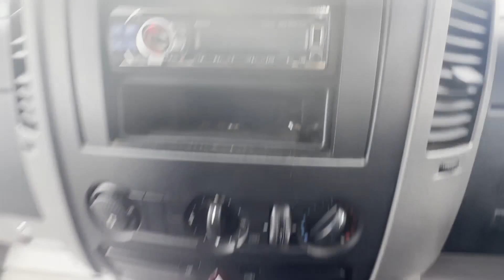KR10BZU - 2010 MERCEDES-BENZ SPRINTER 313CDI MEDIUM DIESEL 3.5t Van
Model: 2010 MERCEDES-BENZ SPRINTER 313 CDI MEDIUM DIESEL 3.5T VAN BARGAIN QUICK FIX 🙅 🙅 🙅 🙅 🙅 🙅
Body: White - Panel Van
Mileage: 218647
MOT: 20th July 2024
Engine: 2143cc OM651 129HP-A
Transmission: 6 Speed Manual - RWD
Mechanical Summary: 🟡  Starts perfect. Very slight injector chuff from 3 still drives and runs fine.Gearbox, drivetrain, transmission perfect. Pulls in every gear.
Features: 1 Former Keeper, 3 Keys, Parking Sensors
EU Status: Euro 5
HPI: Clear